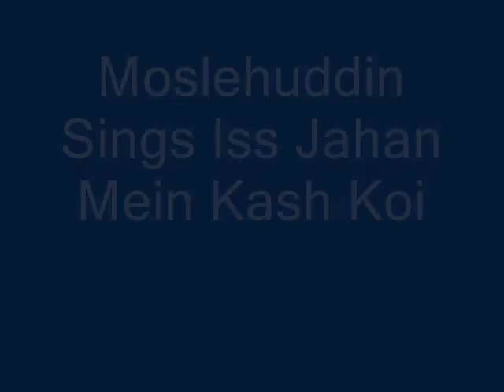Moslehuddin Sings his famous composition, zindagi mein aik pal bhi chain aaye na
Famous Bengali Pakistani Music Director Moslehuddin composed this song in the 1960s. He sang it in the 1980s for PTV and this is that recording. The audio was re-mastered by Moslehuddin's son, Feisal in NY in 2007. The picture of the trike and the little boy was taken in the mid 60's in Changa Manga, the forest/resort near Lahore. The little boy is Feisal around 2 years of age with his father Moslehuddin. Facebook @NNFMfanpage